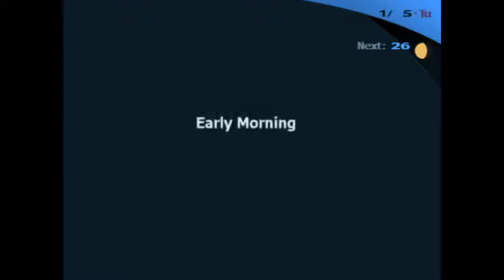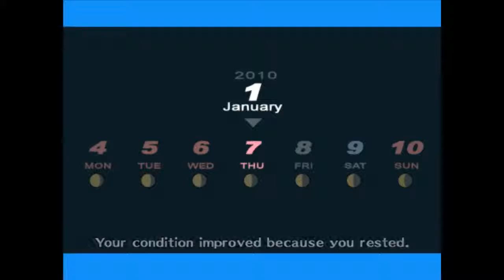Persona 3 FES -Journey-100% HARD mode-Part 121-Crumbling Society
In this Walkthrough I will try to make a 100% Run of Persona 3 FES The Journey and by 100% I mean  all the things in the list below :

Max social-links

100% Persona compendium

Collecting all items (at least one of each item) except the items  I will give to Elizabeth to finish some of her requests (I can't keep them if I want to finish all the requests) and the Christmas-eve date item (I can only get one from the five possible items)

Collecting all equipment and that means: all rare equipment from tartarus; all the equipment from Elizabeth requests; all equipment from the antique shop  and all hearts equipment and since you can't hold more than 300 piece of equipment I will unlock all the equipment in the police station without keeping them except the summer outfits (you can get all those equipment anytime you want from the police station)

All key items

All Fusion spells

And i will try to do all this in HARD mode

Part 121: Crumbling Society

Stats:

Lv 6 Academics:  Genius
Lv 6 Charm:          Charismatic
Lv 6 Courage:       BadAss

Items :

Equipment :Red Shorts;Baseball Jersey;Sky Sundress;Elegant Bikini;Blue Swimwear;Pink Bikini;Blue Shorts;Pinaka

Key items :

S.links : Moon Rank 8/9

Fusion spells :

Elizabeth requests :

Personas :